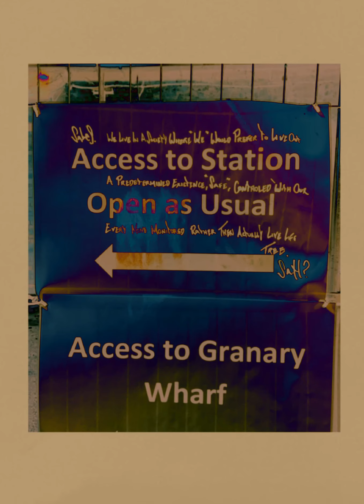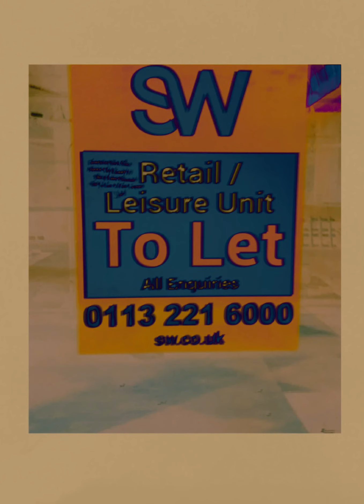The Dark Arches, Leeds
Photography of the dark arches Leeds.